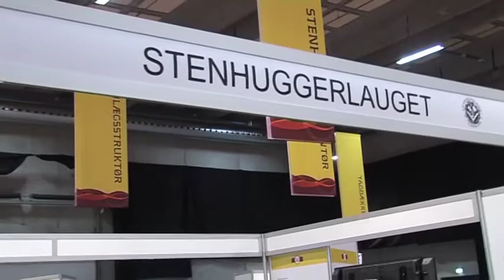Skills Denmark - Stenhugger